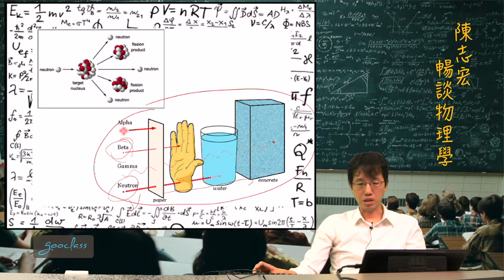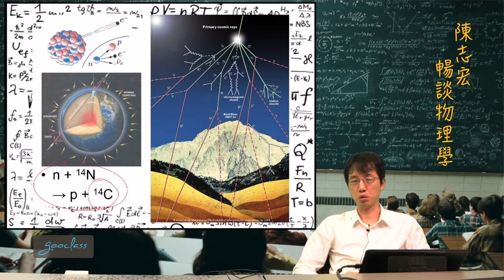32-3來自宇宙的輻射《陳志宏暢談物理學》